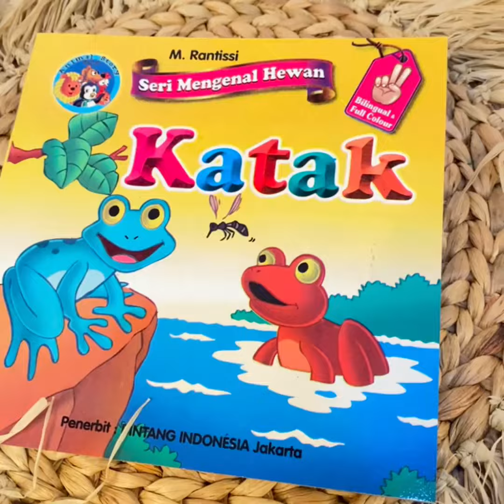Buku Anak Bilingual Seri Mengenal Hewan Kancil / Ayam / Lebah Madu / Singa / Katak / Full Colour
Buku Bilingual Seri Mengenal Hewan Lebah Madu Kancil Singa Katak Ayam Full Color

1. Seri Mengenal Hewan Bilingual & Full Colour Lebah Madu
2. Seri Mengenal Hewan Bilingual & Full Colour Kancil
3. Seri Mengenal Hewan Bilingual & Full Colour Singa
4. Seri Mengenal Hewan Bilingual & Full Colour Katak
5. Seri Mengenal Hewan Bilingual & Full Colour AyaM
Dapatkan segera di PUSTAKA BARU PRESS